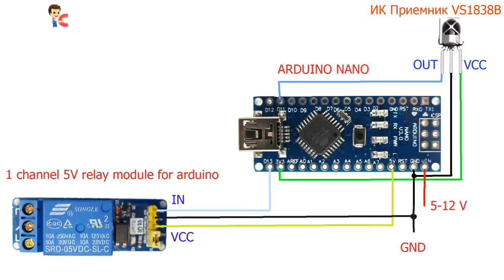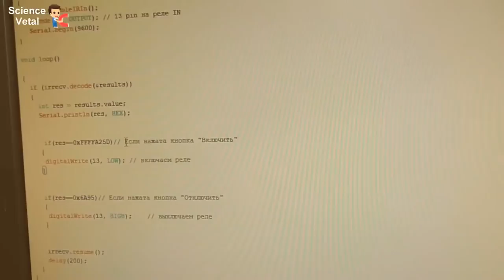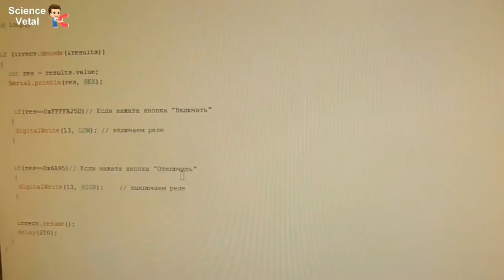Điều khiển từ xa bằng hồng ngoại thông qua IR RC Arduino